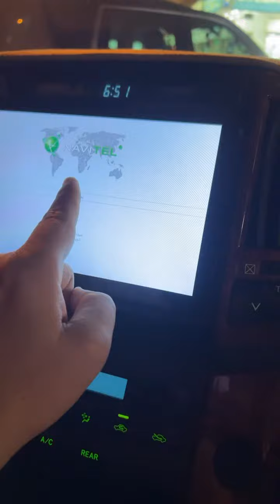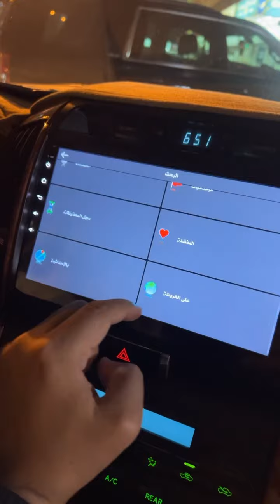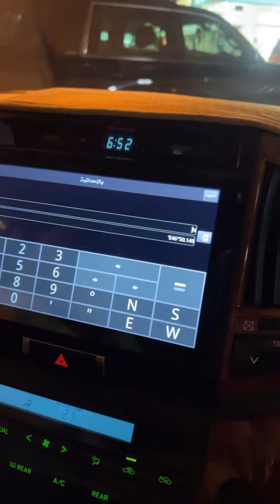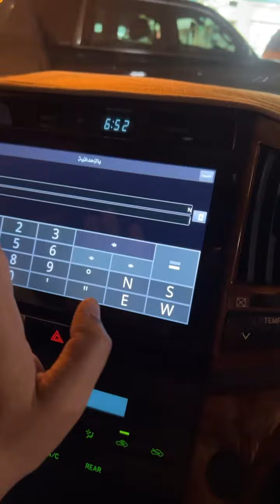خرائط شاشات الاندرويد